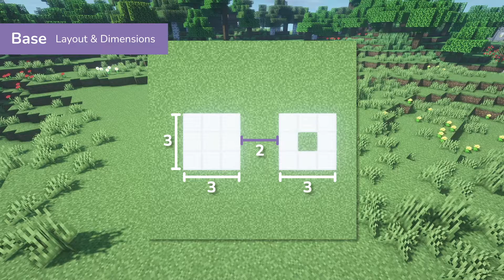Minecraft Tutorial : Among Us Player Crewmate House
I've been watching so many Among Us streams lately. I love it when Corpse, Syykuno & Valkyrae play together - they're so funny! I also did Corpse's and Rae's signature look in the intro shot '-'; Babushka! 🔪

Mods: Optifine, Fabric, OptiFabric, ReplayMod
Shaders: BSL 7.2.01
Resource Packs: None